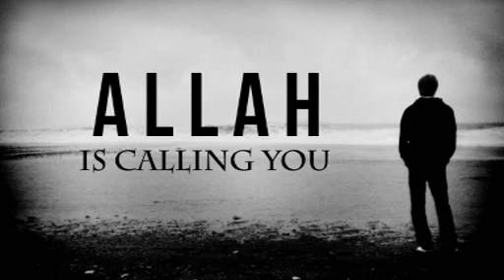Pashto Beautiful Naat Ghani Mawla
Pashto New Best nice great nat /Natt /naat / Nasheed Ghani Mawla Naat 2017
New best songs,Natt, Naat, Nasheed, Nazam, Tarana,Poetry, ghazal, tapay, tapy, tapey